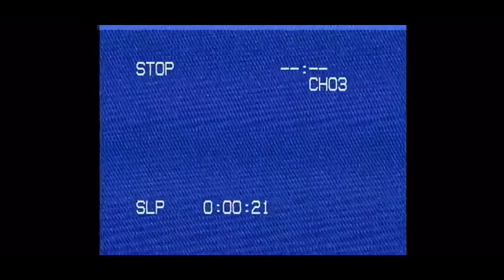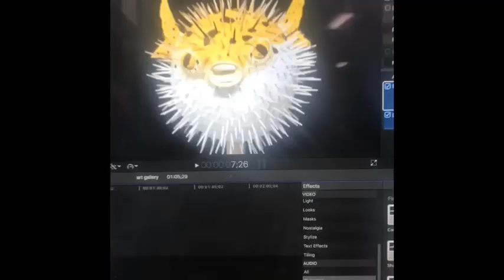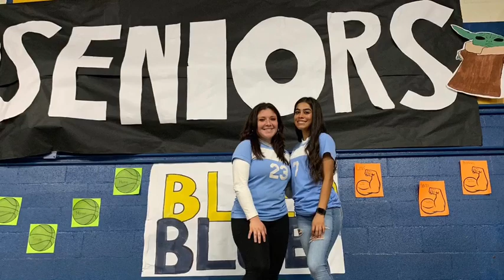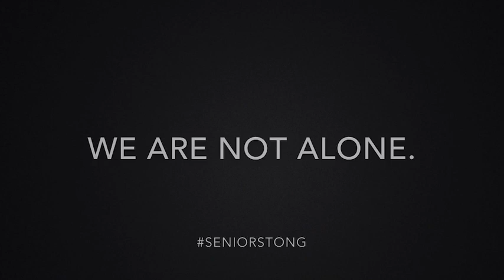Class of 2020 Bloomington High School Senior Video.